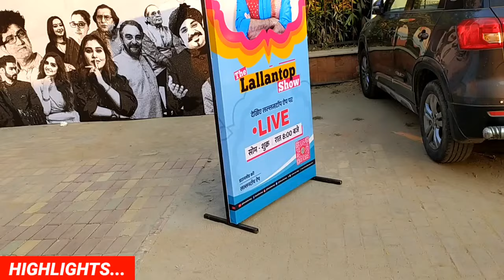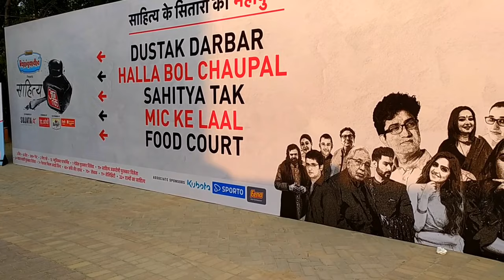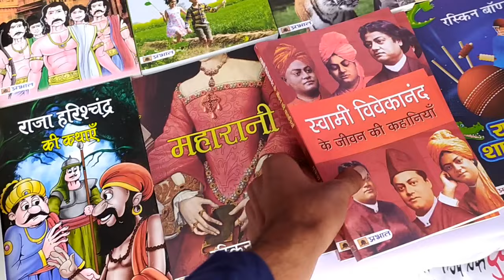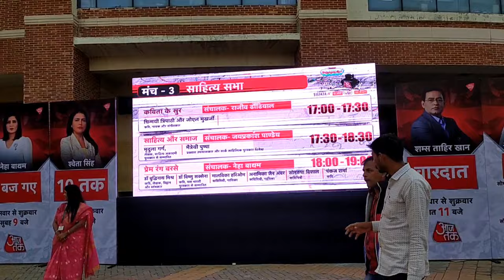Sahitya Aaj Tak Delhi 2022 | Aaj tak sahitya show 2022 | Major Dhyan Chand National Stadium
Location -
Major Dhyan Chand National Stadium

Any Doubt ?

Maine apko sahitya aaj tak ka event dikhaya Jo ki major dhyan chand national stadium me laga hua hai..👍